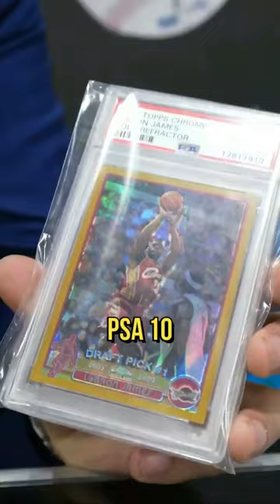OMG! How Much Would You Pay for This Lebron James Basketball Card?!